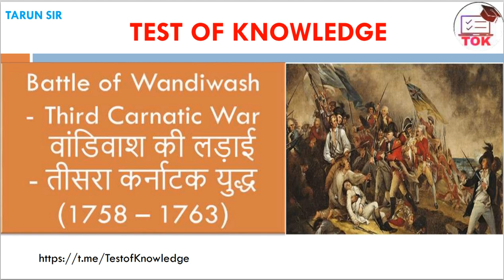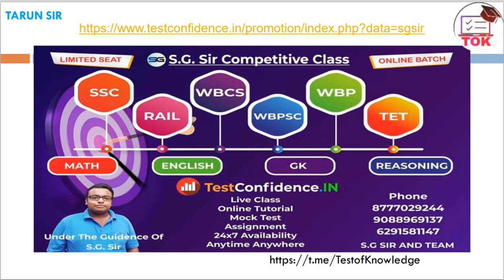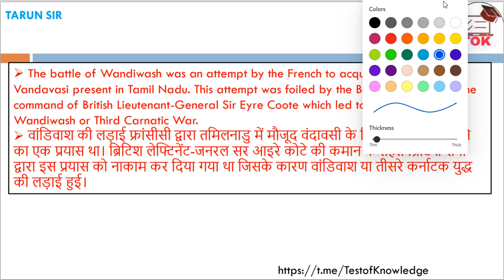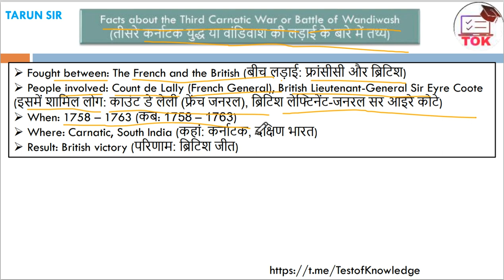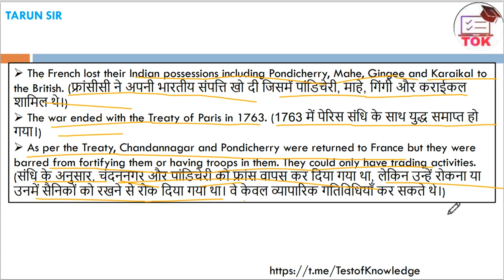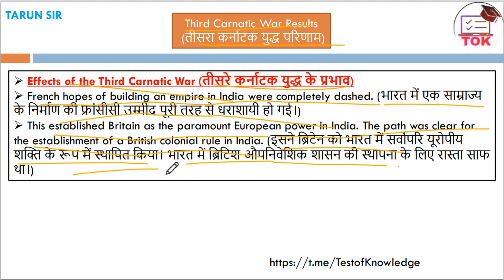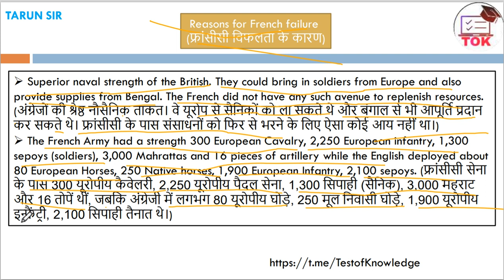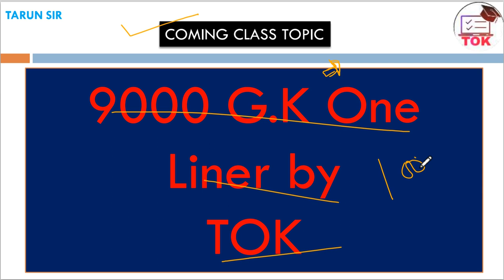Battle of Wandiwash Third Carnatic War वांडिवाश की लड़ाई - तीसरा कर्नाटक (1758 – 1763) By Tarun Sir